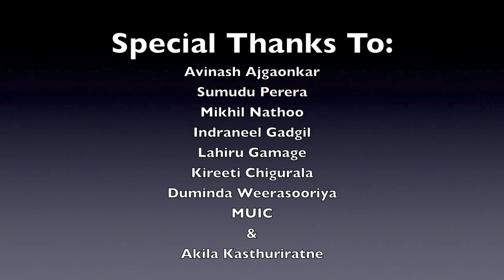*MUST WATCH* Best Cricket Commentary (Tendulkar, Tony Greig, Jayawardene, Michael Holding and more!)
This year the boys at Off The Mark received their first ever chance to perform live at the Melbourne University Indian Club's annual talent show Manoranjan for 2013. We bring you the sounds at the cricket, with a colourful array of cricket commentators and players to keep you entertained! Enjoy!